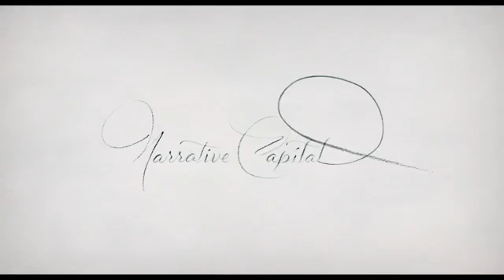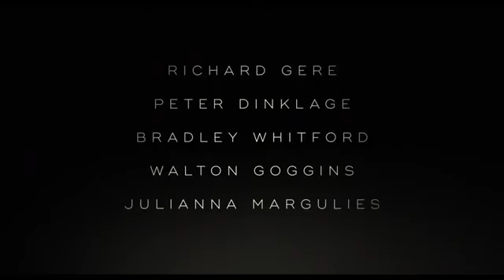THREE CHRISTS Official Trailer (2020)